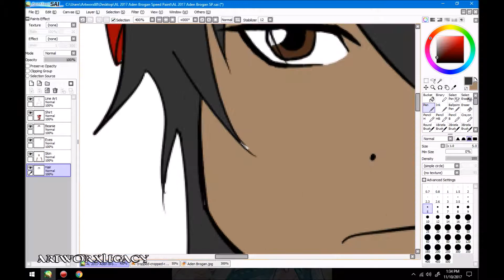Veterans Day | Aden Brogan Speed Paint | Revelation | ArtworxLegacy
Hey everyone! ArtworxLegacy here! And today I am so happy to debut another ArtworxLegacy Digital Speed Paint, of Aden Brogan, from my Original Manga Revelation!

PEACE! ~ ArtworxLegacy

God bless and thanks for visiting! :)